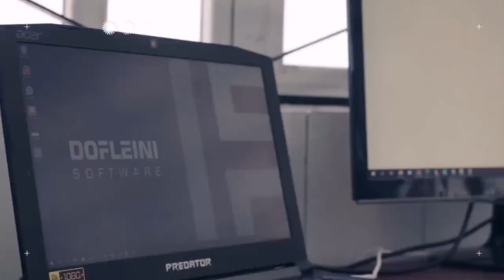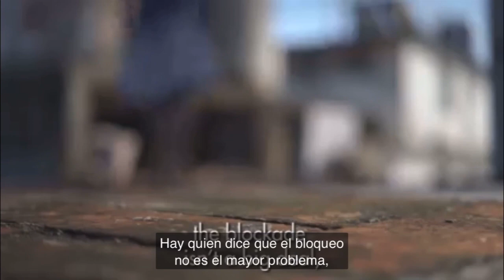Desde Cuba: Bloqueo, la realidad que no se puede ocultar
👉 ¿Cuánto ha dañado a la familia cubana el bloqueo? ¿Sólo se trata de las afectaciones acumuladas en miles de millones de dólares? Detrás de esta política hay muchas historias de cubanas y cubanos por contar. Desde Cuba te traemos algunas, que nos ponen en contexto, más allá de las cifras.